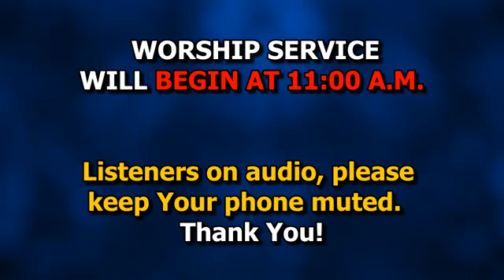GFBC Sunday School May 17 2020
Sunday School
Lesson Serve
Pastor Michael A Bunton